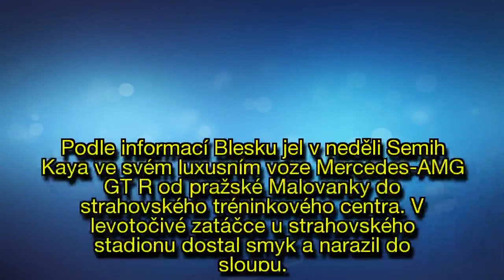Obránce Sparty Semih Kaya měl autonehodu, luxusním vozem narazil do sloupu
Turecký obránce fotbalové Sparty Semih Kaya (27) nezvládl pár metrů od klubového tréninkového centra výjezd z levotočivé zatáčky. Dostal smyk a svým Mercedesem AMG GT R narazil do sloupu veřejného osvětlení.